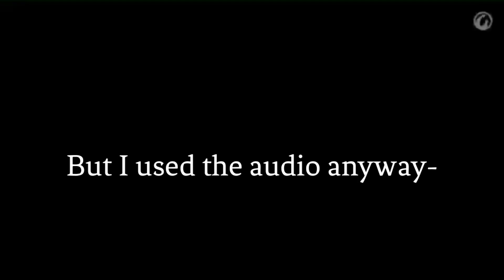Voice Acting - Bloopers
KineMaster- video maker
Background Eraser- cutting photos
ibisPaint X- art
Gacha Life- characters